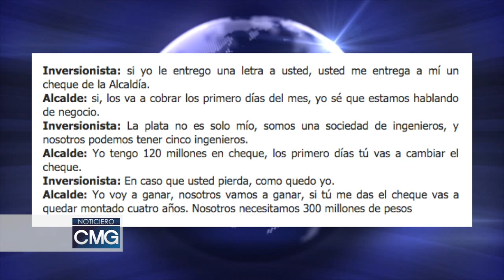Hacen público presunta participación en política de alcalde de Montecristo